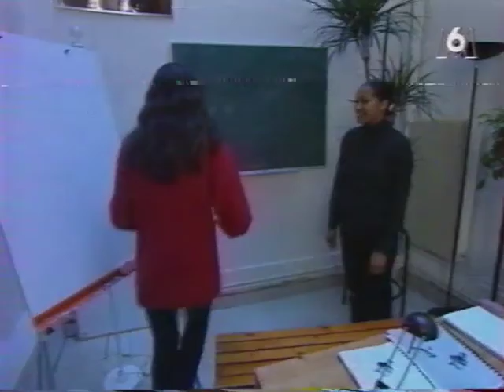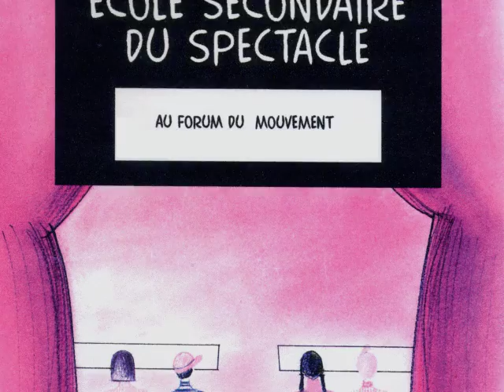Ecole du Chanteur et Ecole Secondaire du Spectacle Chris Pagès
Chris Pagès fondateur du Forum du Mouvement a créé plusieurs organismes de formation d'artistes au début des années 70. Ici, l'Ecole Secondaire du Spectacle forme professionnellement des artistes en leur donnant dans le même temps une formation générale les dirigeant vers le bac philo théâtre et musique. Cette école a réussi sur plusieurs années à mener ses élèves à la réussite vers un baccalauréat avec un taux de réussite à 100 % . On voit aussi ici des élèves de "l'école du chanteur" également créée par Chris Pagès. Une nouvelle génération d'artistes internationaux a vu le jour sur plusieurs décennies dans ces écoles ainsi qu'à l'Ecole Supérieure du Spectacle également créée par Chris Pagès dans le cadre du Forum du Mouvement pour un niveau post bac réunissant Jusqu'à 43 pays.